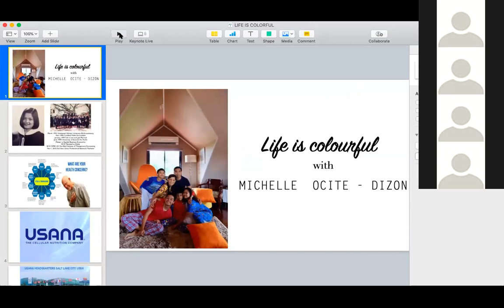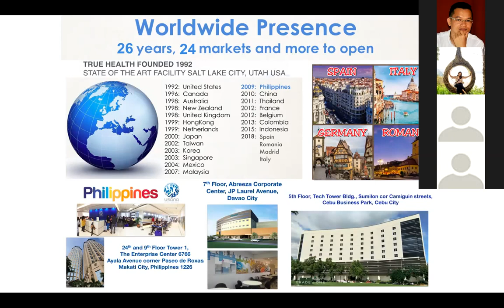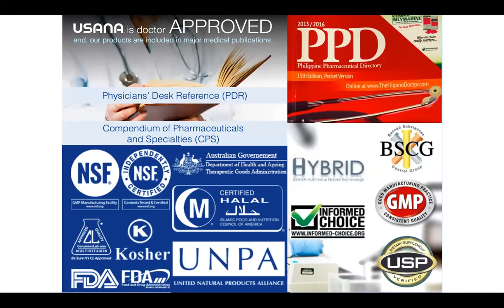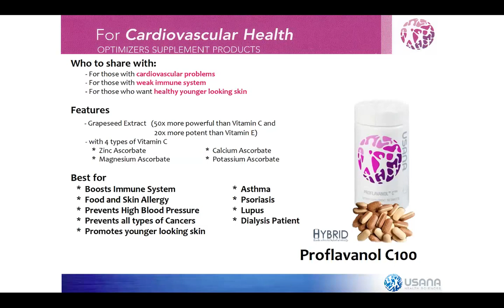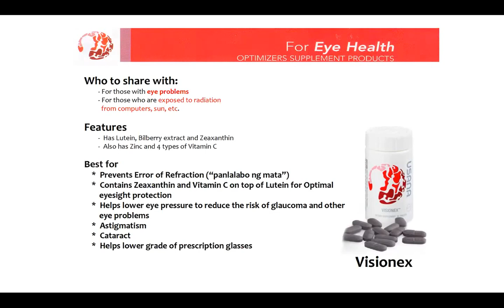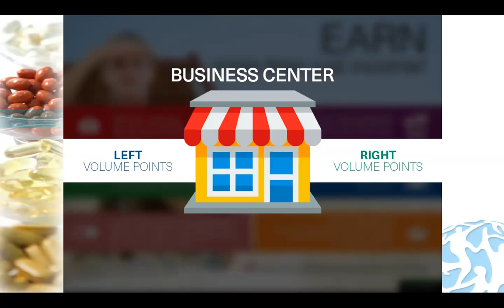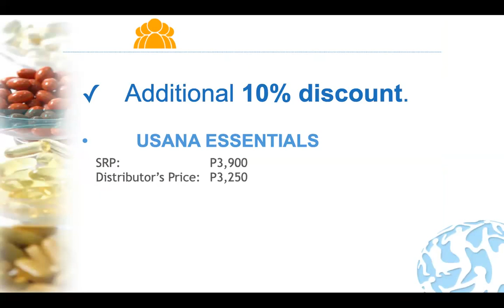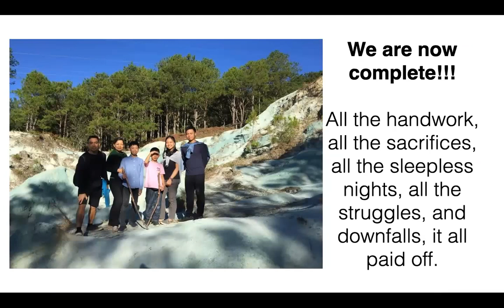Usana Business Presentation - Mommies Can Side Hustle Too!